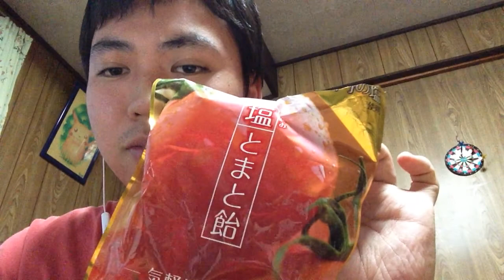「商品紹介」 塩とまと飴のコーナー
味はどうかを説明します。